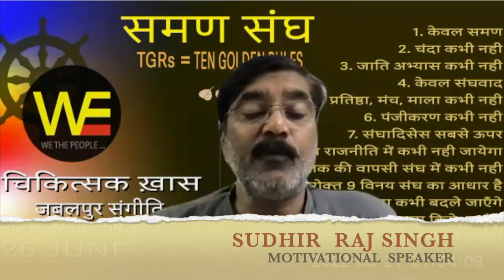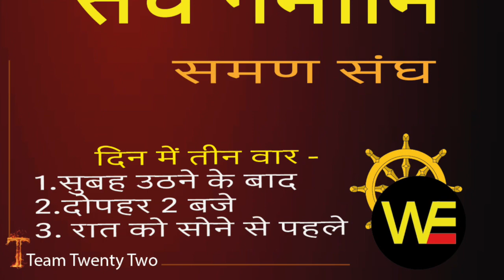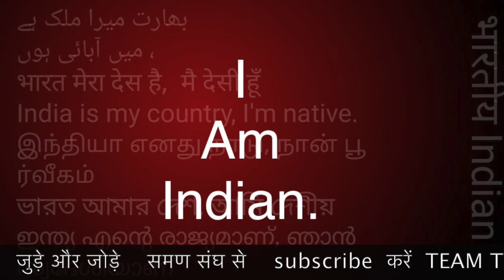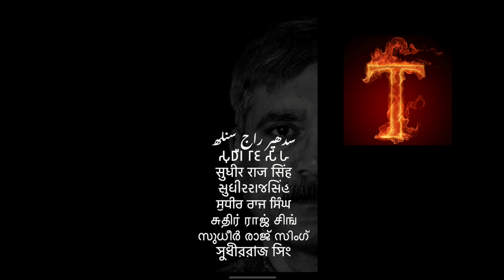40 संगठन अहम के मारे /समण संघ SAMAN SANGH .mp4/Sudhir Raj Singh/Pali